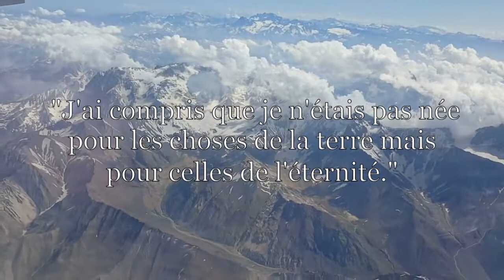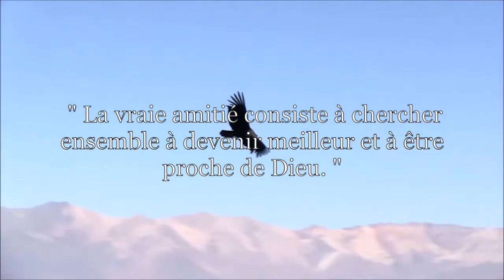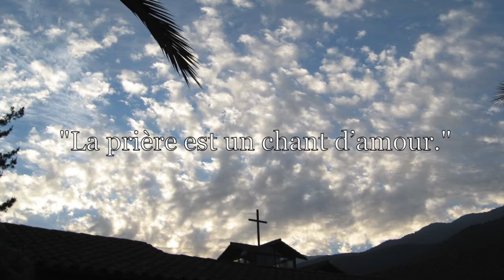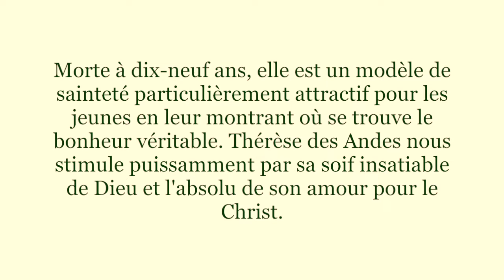Thérèse des Andes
Le 12 avril 1920 Thérèse des Andes est entrée dans la joie du ciel.  Elle avait 19 ans.  Le 12 avril 2020 est le premier centenaire de sa mort.  En ces moments de tribulation et de confinement que nous vivons á cause du Covid19, elle nous dit encore que l'amour est le plus fort, qu'en Dieu seul notre coeur trouve le repos. La vie triomphe toujours! C'est le Christ au milieu de nous, l'espérance de la gloire! (cf.Col1,27)